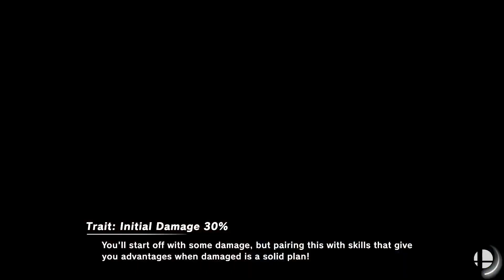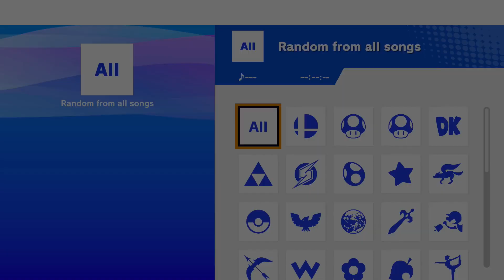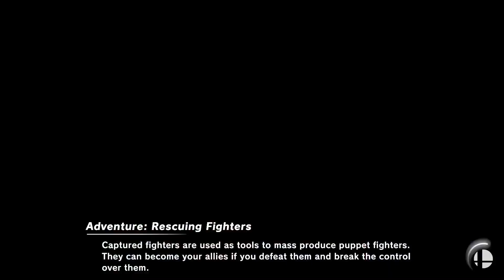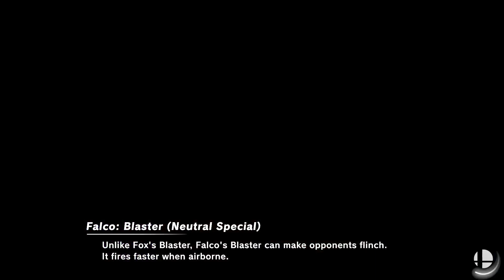VOD: University of Idaho | NSL WEEK 7: SOUTHERN ALBERTA INSTITUTE OF TECHNOLOGY